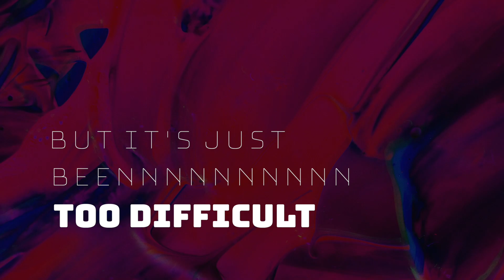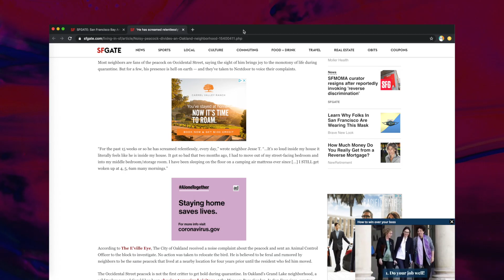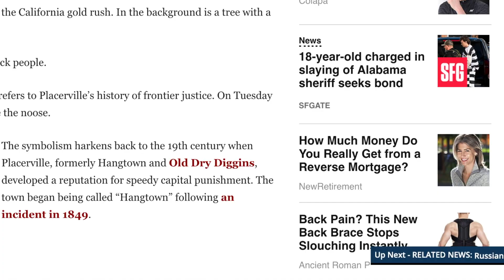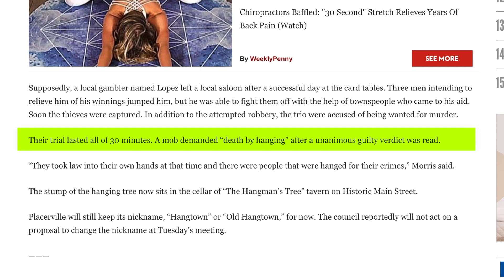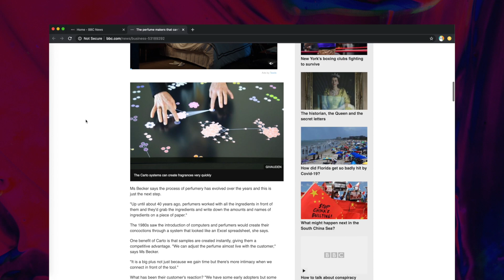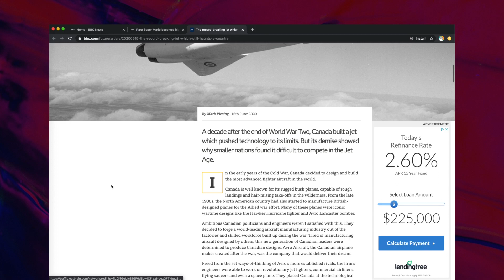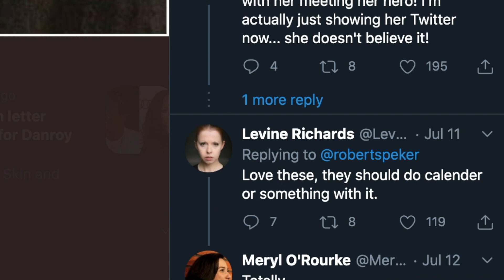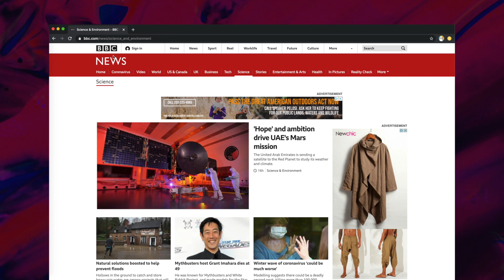How Llamas Will Save Us, Airbnb Wants Your Money, and More Bad Art | Weird News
📰 In today's funny and weird news, we will learn about the medical properties of llamas, that Airbnb wants you to donate to a landlord, and that bad art is everywhere. Also, what a peacock sounds like.

00:00 — reflection on recent Kentucky adventures
00:10 — preview of what we'll look at today
01:27 — what a peacock sounds like and why Nextdoor is fighting about it
03:07 — why Airbnb wants us to donate to landlords
03:37 — why Placerville has a noose in its logo
04:57 — how often Amazon employees wash their hands
05:21 — how perfumes are being made by those who can't smell
05:52 — banksy makes some new art
06:02 — celebrity battle: Johnny Depp vs. Amber Heard
06:28 — headlines we don't need to click on to understand
07:16 — old people recreate classic album covers
08:18 — some bad art gets donated to a school
08:57 — the medical properties of llamas

🎨 Resources
Memes are... well, memes. Big thanks to the BBC and SFGate for churning out the foundation content.
funny videos humor 2020